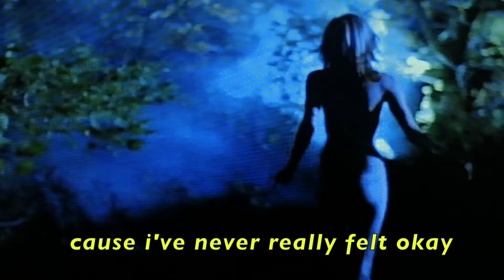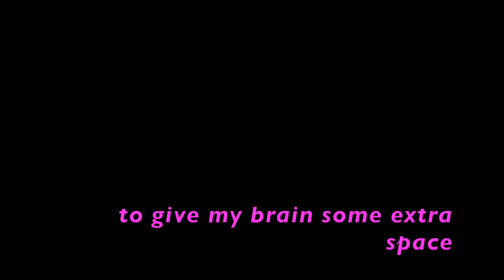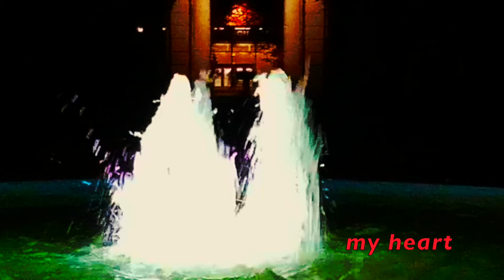tired - beabadoobee (slowed & reverb)༺☆༻